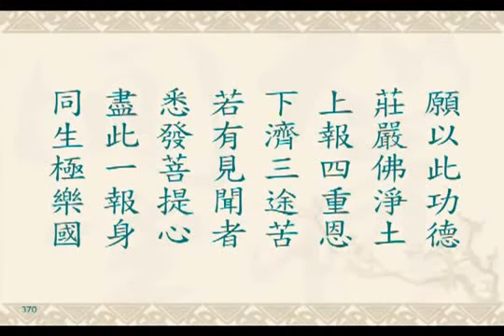無量壽經- 國語讀誦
全經分為四十八個部分：

1《法會聖眾第一》：
2《德遵普賢第二》：
3《大教緣起第三》：
4《法藏因地第四》：
5《至心精進第五》：
6《發大誓願第六》：
7《必成正覺第七》：
8《積功累德第八》：
9《圓滿成就第九》：
10《皆願作佛第十》：
11《國界嚴淨第十一》：
12《光明遍照第十二》：
13《壽眾無量第十三》：
14《寶樹遍國第十四》：
15《菩提道場第十五》：
16《堂舍樓觀第十六》：
17《泉池功德第十七》：
18《超世希有第十八》：
19《受用具足第十九》：
20《德風華雨第二十》：
21《寶蓮佛光第二十一》：
22《決證極果第二十二》：
23《十方佛讚第二十三》：
24《三輩往生第二十四》：
25《往生正因第二十五》：
26《禮供聽法第二十六》：
27《歌歎佛德第二十七》：
28《大士神光第二十八》：
29《願力宏深第二十九》：
30《菩薩修持第三十》：
31《真實功德第三十一》：
32《壽樂無極第三十二》：
33《勸諭策進第三十三》：
34《心得開明第三十四》：
35《濁世惡苦第三十五》：
36《重重誨勉第三十六》：
37《如貧得寶第三十七》：
38《禮佛現光第三十八》：
39《慈氏述見第三十九》：
40《邊地疑城第四十》：
41《惑盡見佛第四十一》：
42《菩薩往生第四十二》：
43《非是小乘第四十三》：
44《受菩提記第四十四》：
45《獨留此經第四十五》：
46《勤修堅持第四十六》：
47《福慧始聞第四十七》：
48《聞經獲益第四十八》：

四十八願

一、國無惡道願。
我若證得無上菩提。成正覺已。所居佛剎。具足無量不可思議。功德莊嚴。無有地獄。餓鬼。禽獸。蜎飛蠕動之類。
二、不墮惡趣願。
所有一切眾生。以及焰摩羅界。三惡道中。來生我剎。受我法化。悉成阿耨多羅三藐三菩提。不復更墮惡趣。得是願。乃作佛。不得是願。不取無上正覺。
三、身悉金色願。
我作佛時。十方世界。所有眾生。令生我剎。皆具紫磨真金色身。
四、三十二相願。
三十二種大丈夫相。
五、身無差別願。
端正淨潔。悉同一類。若形貌差別。有好醜者。不取正覺。
六、宿命通願。
我作佛時。所有眾生。生我國者。自知無量劫時宿命。所作善惡。
七、天眼通願。
皆能洞視
八、天耳通願。
徹聽。知十方去來現在之事。不得是願。不取正覺。
九、他心通願。
我作佛時。所有眾生。生我國者。皆得他心智通。若不悉知億那由他百千佛剎。眾生心念者。不取正覺。
十、神足通願。
我作佛時。所有眾生。生我國者。皆得神通自在。波羅蜜多。
十一、遍供諸佛願。
於一念頃。不能超過億那由他百千佛剎。周遍巡歷。供養諸佛者。不取正覺。
十二、定成正覺願。
我作佛時。所有眾生。生我國者。遠離分別。諸根寂靜。若不決定成等正覺。證大涅槃者。不取正覺。
十三、光明無量願。
我作佛時。光明無量。普照十方。絕勝諸佛。勝於日月之明。千萬億倍。
十四、觸光安樂願。
若有眾生。見我光明。照觸其身。莫不安樂。慈心作善。來生我國。若不爾者。不取正覺。
十五、壽命無量願。
我作佛時。壽命無量。國中聲聞天人無數。壽命亦皆無量。
十六、聲聞無數願。
假令三千大千世界眾生。悉成緣覺。於百千劫。悉共計校。若能知其量數者。不取正覺。
十七、諸佛稱歎願。
我作佛時。十方世界無量剎中。無數諸佛。若不共稱歎我名。說我功德國土之善者。不取正覺。
十八、十念必生願。
我作佛時。十方眾生。聞我名號。至心信樂。所有善根。心心回向。願生我國。乃至十念。若不生者。不取正覺。唯除五逆。誹謗正法。
十九、聞名發心願。
我作佛時。十方眾生。聞我名號。發菩提心。修諸功德。奉行六波羅蜜。堅固不退。復以善根迴向。願生我國。
二十、臨終接引願。
一心念我。晝夜不斷。臨壽終時。我與諸菩薩眾迎現其前。經須臾間。即生我剎。作阿惟越致菩薩。不得是願。不取正覺。
二十一、悔過得生願。
我作佛時。十方眾生。聞我名號。繫念我國。發菩提心。堅固不退。植眾德本。至心迴向。欲生極樂。無不遂者。若有宿惡。聞我名字。即自悔過。為道作善。便持經戒。願生我剎。命終不復更三惡道。即生我國。若不爾者。不取正覺。
二十二、國無女人願。
我作佛時。國無婦女。
二十三、厭女轉男願。
若有女人。聞我名字。得清淨信。發菩提心。厭患女身。願生我國。命終即化男子。來我剎土。
二十四、蓮華化生願。
十方世界諸眾生類。生我國者。皆於七寶池蓮華中化生。若不爾者。不取正覺。
二十五、天人禮敬願。
我作佛時。十方眾生。聞我名字。歡喜信樂。禮拜歸命。以清淨心。修菩薩行。諸天世人。莫不致敬。
二十六、聞名得福願。
若聞我名。壽終之後。生尊貴家。諸根無缺。
二十七、修殊勝行願。
常修殊勝梵行。若不爾者。不取正覺。
二十八、國無不善願。
我作佛時。國中無不善名。
二十九、住正定聚願。
所有眾生。生我國者。皆同一心。住於定聚。
三十、樂如漏盡願。
永離熱惱。心得清涼。所受快樂。猶如漏盡比丘。
三十一、不貪計身願。
若起想念。貪計身者。不取正覺。
三十二、那羅延身願。
我作佛時。生我國者。善根無量。皆得金剛那羅延身。堅固之力。
三十三、光明慧辯願。
身頂皆有光明照耀。成就一切智慧。獲得無邊辯才。
三十四、善談法要願。
善談諸法秘要。說經行道。語如鐘聲。若不爾者。不取正覺。
三十五、一生補處願。
我作佛時。所有眾生。生我國者。究竟必至一生補處。
三十六、教化隨意願。
除其本願為眾生故。被弘誓鎧。教化一切有情。皆發信心。修菩提行。行普賢道。雖生他方世界。永離惡趣。或樂說法。或樂聽法。或現神足。隨意修習。無不圓滿。若不爾者。不取正覺。
三十七、衣食自至願。
我作佛時。生我國者。所須飲食。衣服。種種供具。隨意即至。無不滿願。
三十八、應念受供願。
十方諸佛。應念受其供養。若不爾者。不取正覺。
三十九、莊嚴無盡願
我作佛時。國中萬物。嚴淨光麗。形色殊特。窮微極妙。無能稱量。其諸眾生。雖具天眼。有能辨其形色。光相。名數。及總宣說者。不取正覺。
四十、無量色樹願。
我作佛時。國中無量色樹。高或百千由旬。道場樹高。四百萬里。諸菩薩中。雖有善根劣者。亦能了知。
四十一、樹現佛剎願。
欲見諸佛淨國莊嚴。悉於寶樹間見。猶如明鏡。睹其面像。若不爾者。不取正覺。
四十二、徹照十方願。
我作佛時。所居佛剎。廣博嚴淨。光瑩如鏡。徹照十方無量無數不可思議諸佛世界。眾生覩者。生希有心。若不爾者。不取正覺。
四十三、寶香普熏願。
我作佛時。下從地際。上至虛空。宮殿樓觀。池流華樹。國土所有一切萬物。皆以無量寶香合成。其香普熏十方世界。眾生聞者。皆修佛行。若不爾者。不取正覺。
四十四、普等三昧願。
我作佛時。十方佛剎諸菩薩眾。聞我名已。皆悉逮得清淨。解脫。普等三昧。諸深總持。住三摩地。至於成佛。
四十五、定中供佛願。
定中常供無量無邊一切諸佛。不失定意。若不爾者。不取正覺。
四十六、獲陀羅尼願。
我作佛時。他方世界諸菩薩眾。聞我名者。證離生法。獲陀羅尼。
四十七、聞名得忍願。
清淨歡喜。得平等住。修菩薩行。具足德本。應時不獲一二三忍。
四十八、現證不退願。
於諸佛法。不能現證不退轉者。不取正覺。